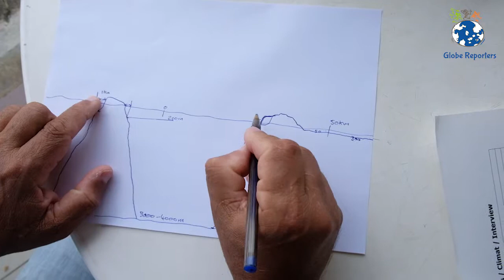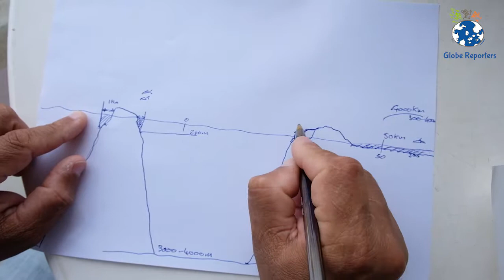Ile de la Réunion ; la crise des requins en dessins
Hugues VITRY explique en dessin pourquoi, selon lui, La Réunion est géologiquement plus propice aux attaques de requins.